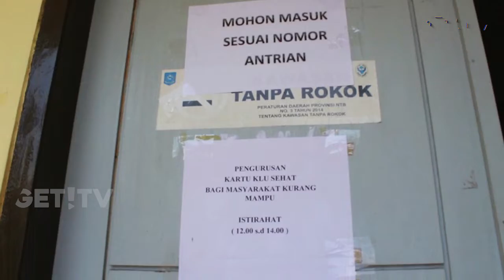BPJS TIDAK BISA DIGUNAKAN, MASYARAKAT DATANGI DIKES LOMBOK UTARA